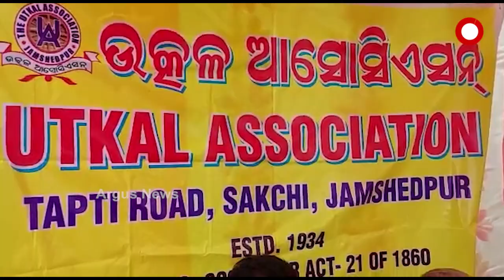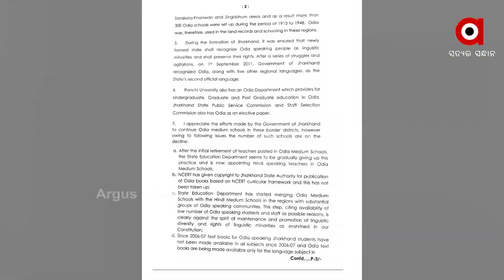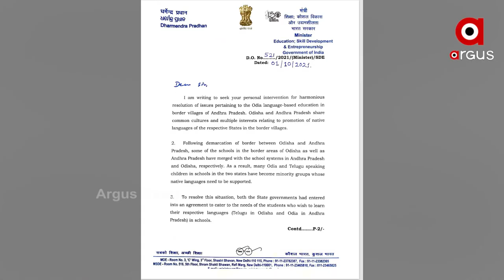ନିଜ ସରକାରୀ କ୍ଷମତାର ପ୍ରୟୋଗ କଲେ କେନ୍ଦ୍ରମନ୍ତ୍ରୀ ଧର୍ମେନ୍ଦ୍ର ପ୍ରଧାନ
ନିଜ ସରକାରୀ କ୍ଷମତାର ପ୍ରୟୋଗ କଲେ କେନ୍ଦ୍ରମନ୍ତ୍ରୀ ଧର୍ମେନ୍ଦ୍ର ପ୍ରଧାନ I ଶିକ୍ଷାମନ୍ତ୍ରୀ ହିସାବରେ ଝାଡଖଣ୍ଡ ଓ ଆନ୍ଧ୍ର ମୁଖ୍ୟମନ୍ତ୍ରୀଙ୍କୁ ଲେଖିଲେ ଚିଠି I କଡା ଶବଦରେ ଉଦବେଗ ପ୍ରକାଶ କଲେ କେନ୍ଦ୍ରମନ୍ତ୍ରୀ ଧର୍ମେନ୍ଦ୍ର ପ୍ରଧାନ I